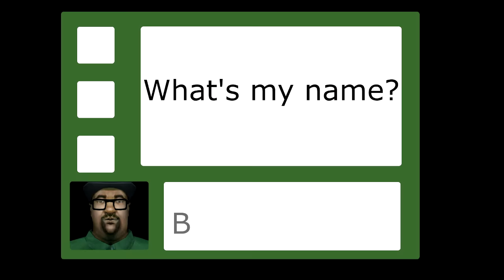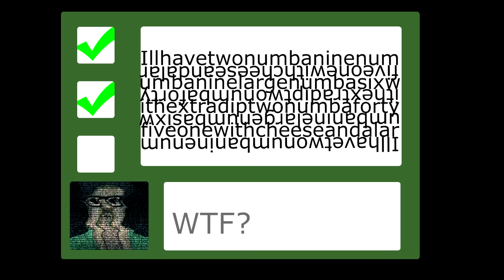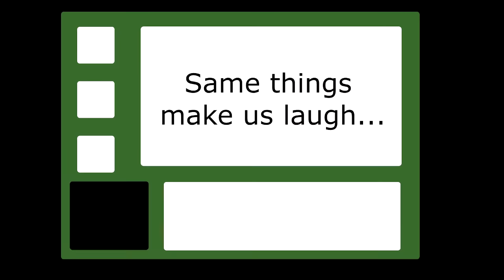Baldi's Basics - Big Smoke's Basics of Eating and Food (SFM)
*Headphones warning*

A fun game with interesting questions! Can you answer them all?

Made by PowerCat/Doorcloser